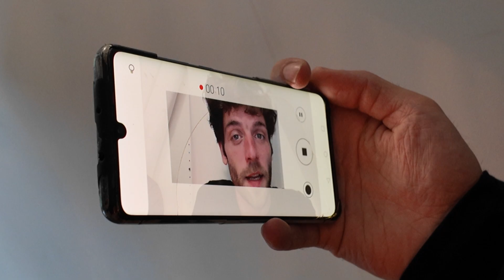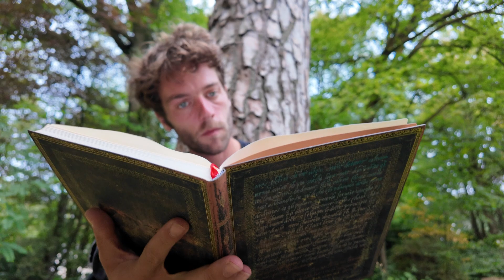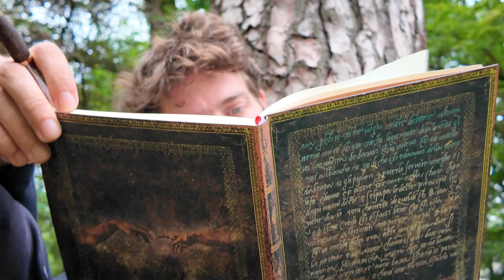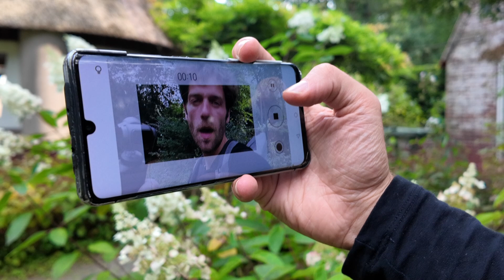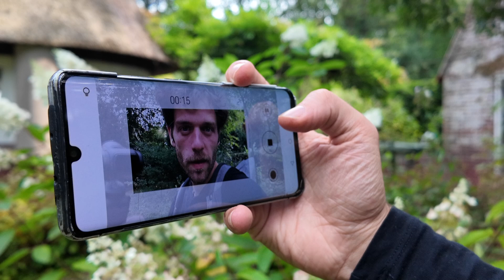Inleiding bij De Koerier, Muziektheater 1629